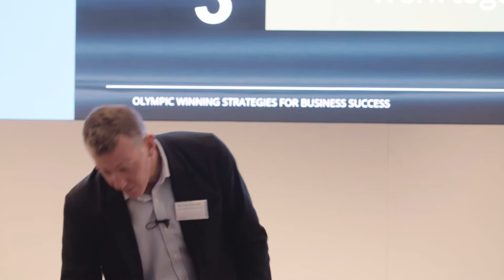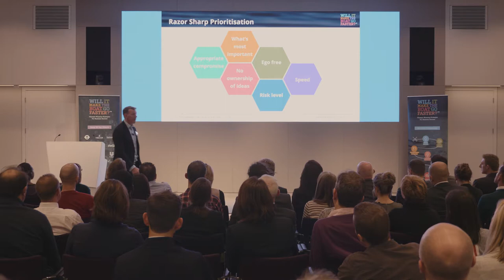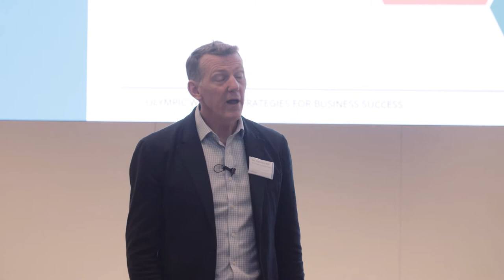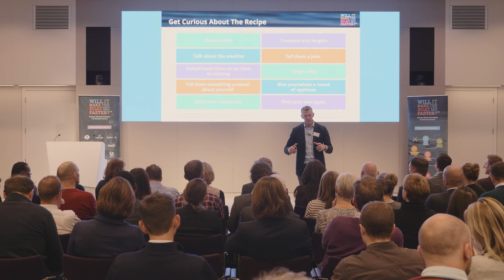Ben Hunt-Davis Keynote Speech Highlights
An inspiring story of achieving a 'Crazy Goal' and winning an Olympic gold medal.

Ben Hunt-Davis is an Olympic gold medallist, best selling author, performance expert and keynote speaker. Ben has been speaking at conferences & events for over 10 years and has spoken in more than 30 countries.

Here you can see the presence of a humble man on the stage with a highly engaging, motivational and inspirational story to tell. The immense parallels between Bens elite sporting experience, everyday life and the business world are undeniable. Ben is an expert and explaining his Olympic winning strategies in a practical and engaging way so anyone can use them.